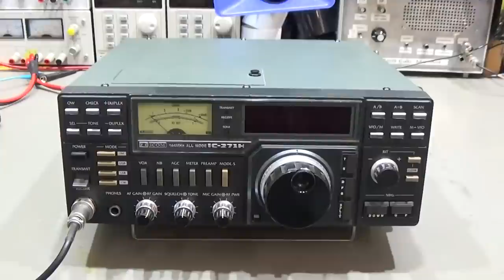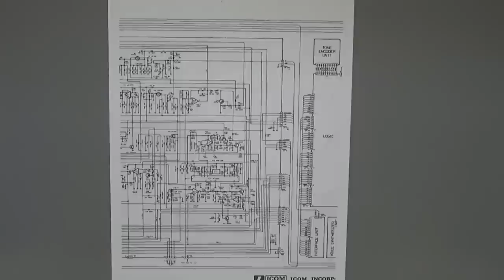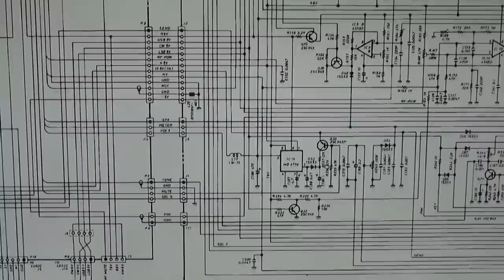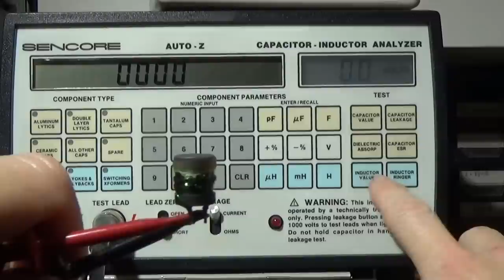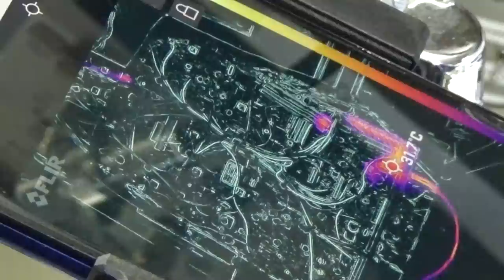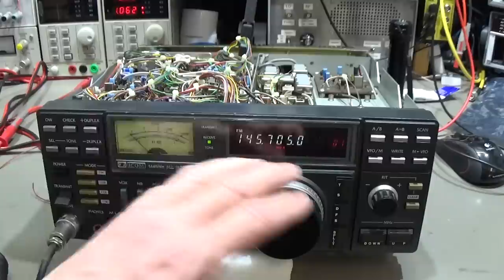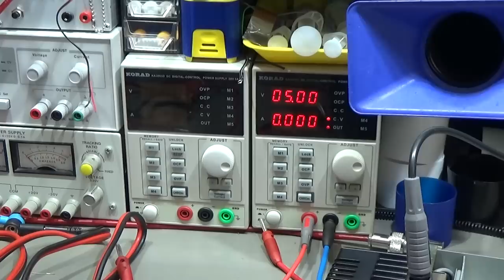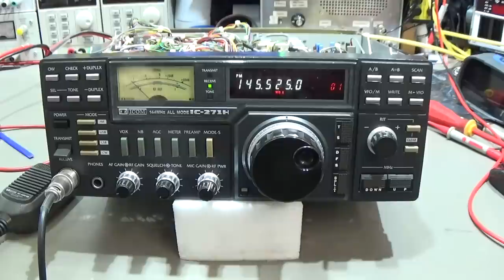#266 ICOM IC-271H, no function totally dead fixed